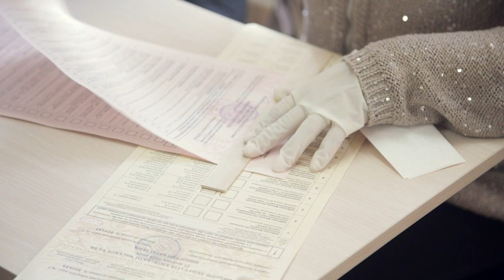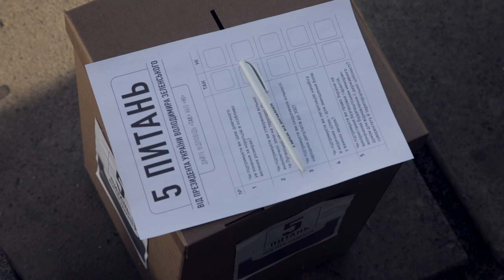Місцеві вибори 2020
У Києві в Коледжі морського та річкового флоту, голосують кияни. До них долучився президент Зеленський з дружиною.